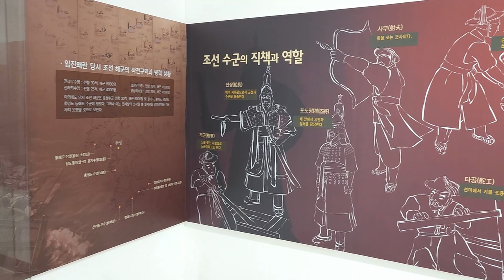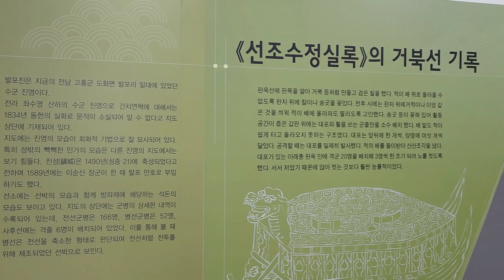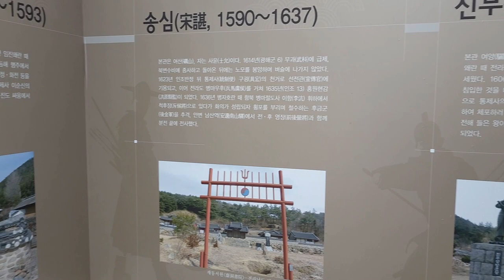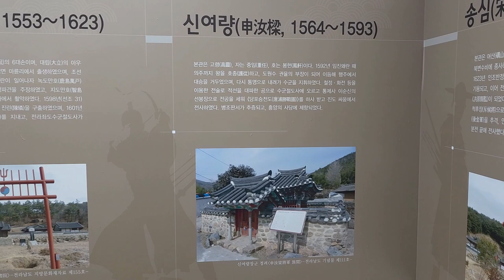한국 여행 : 고흥군 발포역사전시체험관 / 드론 영상 (Richard Park/리차드박)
고흥군 발포역사전시체험관 / Goheung-gun Balsam History Exhibition Center
주소 : 전라남도 고흥군 도화면 충무사길 101-13
전남 고흥군 가볼만한 곳 고흥군 발포역사전시체험관 드론 촬영 드론 영상 4K 리차드박 Richard Park